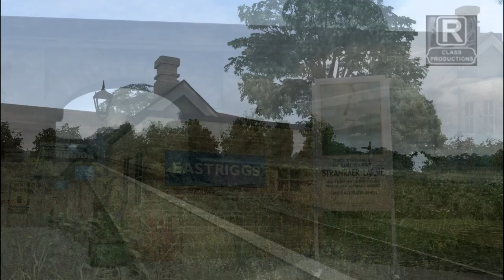Train Simulator 2015: To Dumfries and Beyond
It's the 1950s and steam in south-western Scotland is keeping the trains running. One such train is the "Thames Clyde Express", running from London St Pancras to Glasgow along the West Coast Mainline. Calling at Carlisle for a loco and crew change, Stanier 5MT 45423 takes over the train for the run to Dumfries across the Scottish border, and beyond.

Filmed in Dovetail Games (formally RSC) Train Simulator 2015. A big thank you to them, as well as to Keith Ross for the incredible "Western Lines of Scotland" route, and Steam Sound Supreme for the awesome "Black 5" sound pack. All items viewed in this production can be obtained from the following links;

The Ultimate Black 5 Sound pack and UK Steam-Era coaching stock sounds available from Steam Sound Supreme

Filmed with FRAPS full, version 3.5.99 build 15618, edited with Sony Vegas 12.